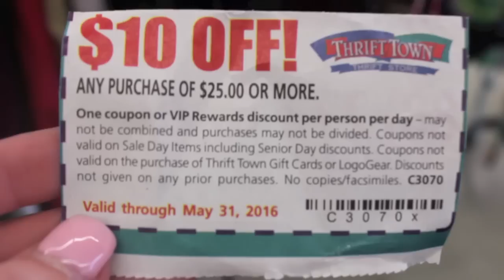Thrift with me!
To see if there's a Thrift Town in your area,